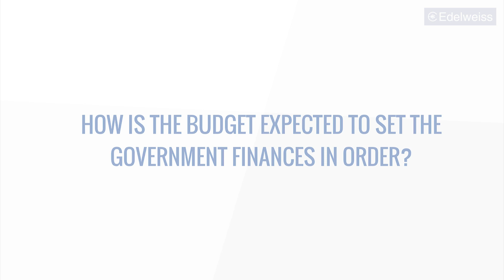Budget2017| Government Treasury - How Will Government Get Finances | Edelweiss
Know how taxes and demonetization will help the government to get finances. Watch the video now to know about the Government Treasury and Finances!

With Indian union budget 2017 coming up there is a curiosity about how government treasury will be affected post budget. The video by Vinay Khattar, Senior Vice President in Edelweiss Broking Limited gives you a keen insight into this matter.